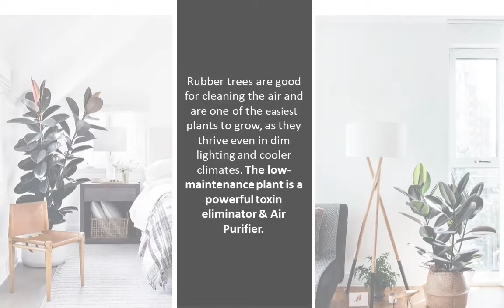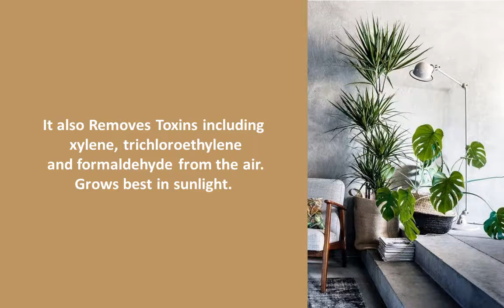8 Houseplants To De-Stress Your Home And Purify The Air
We know that spending time in nature is linked to reduced stress levels and tension relief.

That’s why we’ve rounded up eight beautiful houseplants that are easy to take care of and effective at increasing oxygen and clearing out toxins for cleaner breathing air, some of which even have the NASA stamp of approval.
Try adding one to your bedroom or office space for a little dose of zen.